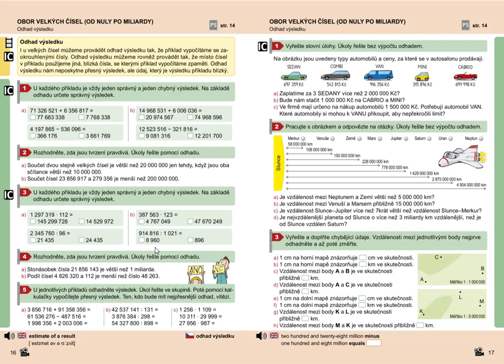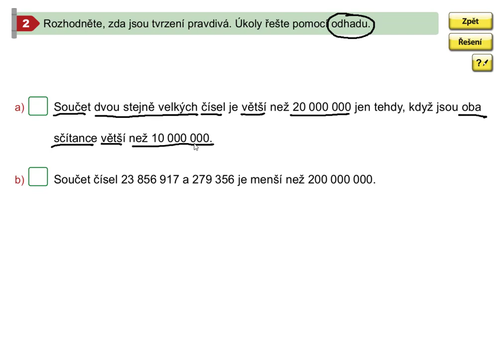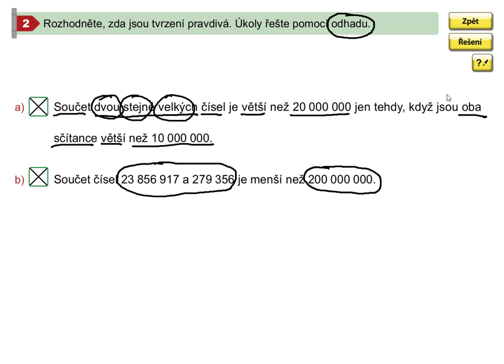Obor velkých čísel (odhad výsledku), Mat. mat. pro 5.roč., 2. díl, str. 16, cv. 2